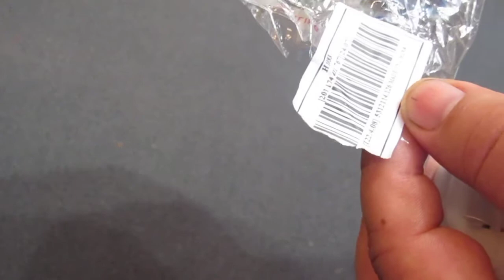Ночник зайчик с aliexpress.